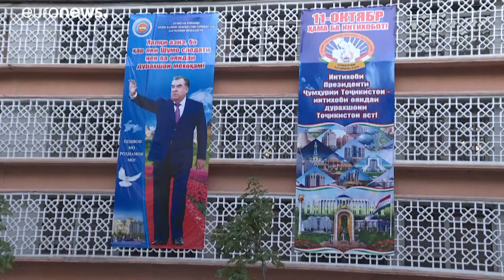Таджикистан перед выбором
В Таджикистане скоро пройдут президентские выборы. По прогнозам, в пятый раз кресло главы государства займёт Эмомали Рахмон, правящий страной на протяжении 26 лет.